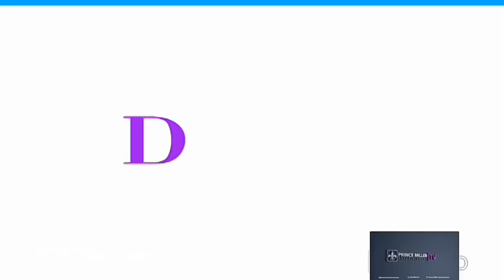ZIMBOS CAUGHT CROSSING TO SA ILLEGALLY AMID COVID-19 | DAILY NEWS EP60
Daily News consists of a video of Zimbos caught crossing to SA illegally by South African Army . The video has been trending amid putsouthafricafirst twitter trending topic .